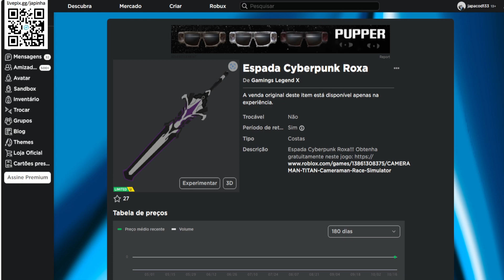GRÁTIS AGORA ESSE ITEM Limited UGC [Espada Cyberpunk Roxa] ROBLOX EVENTO 2023